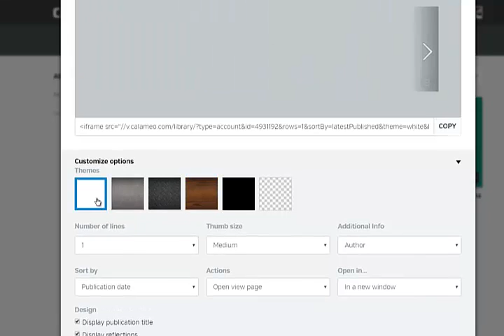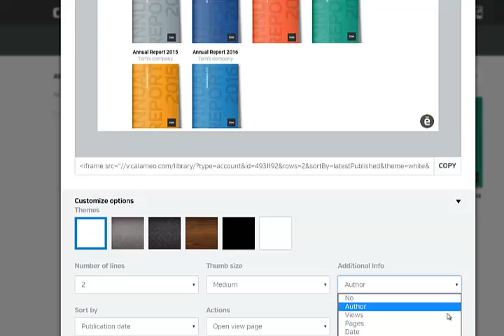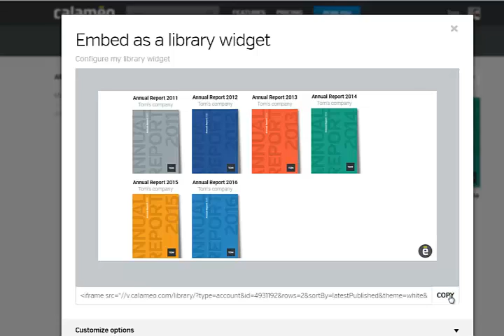How to Create your Calaméo Library Widget (2017)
Welcome to Calaméo, the online platform where you can convert your documents into interactive digital publications, for free!

In this video, we will show you how to create and embed your very own Calaméo library widget.